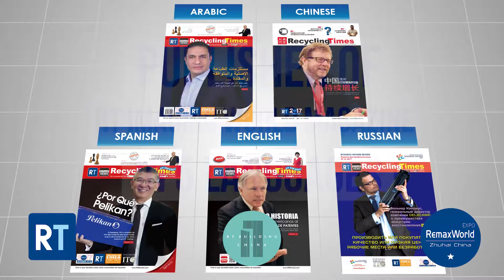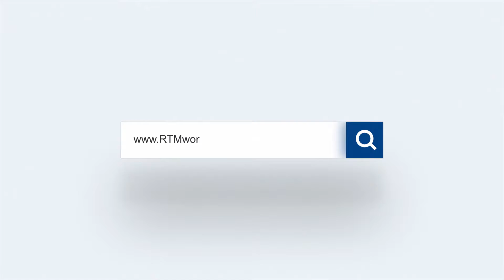China's RT Media Grows Stronger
A 20-storey twin tower building is set to open on February 2020 in Zhuhai, China, containing the new head office for RT Media, with additional spaces for commercial businesses, residential apartments and business offices.

The project has been given support from the Chinese government as a business park for the imaging equipment and supplies industry which continues to boom in China.

RT Media has become the world leader for events and publications serving the global imaging equipment and supplies industry. It has publications in five (5) languages, runs VIP Expos in Africa, Asia and the Americas and hosts the RemaxWorld Expo in October each year in Zhuhai China.